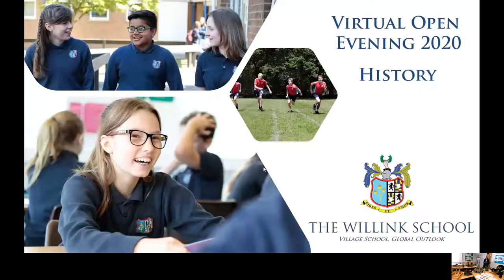The Willink School - History - Open Evening 2020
Find out more about The Willink's History department and what lessons are like for Year 7s and beyond.